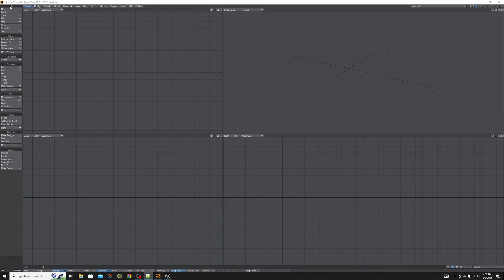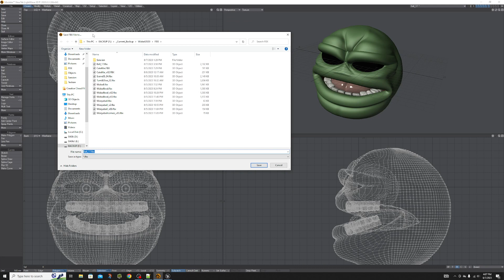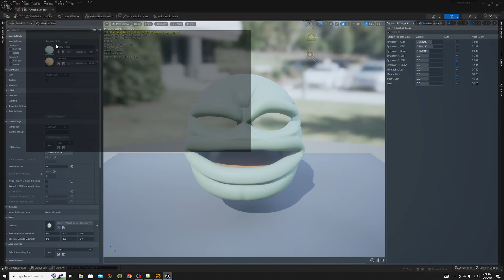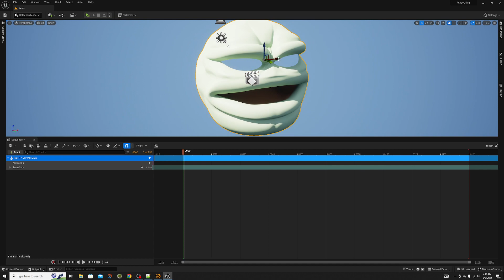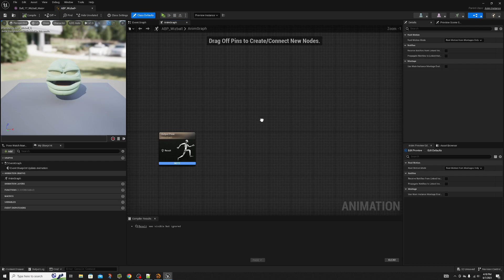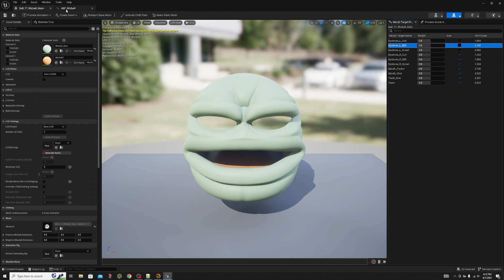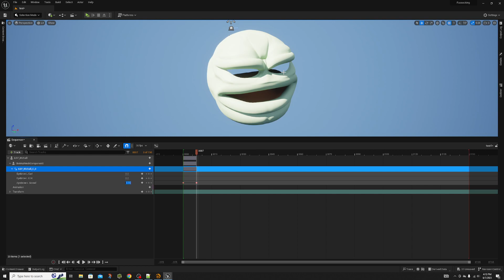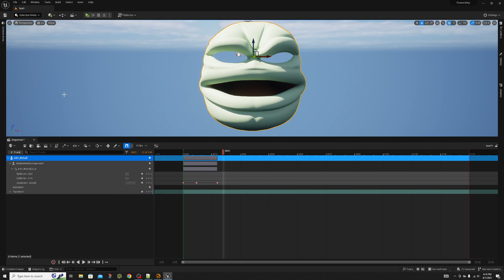Morph Targets in Unreal Engine 5.2 Sequencer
In this, I briefly outline the basics of importing and animating morph targets in an Unreal Engine sequencer timeline.

I'm using LightWave 3D 2020, but this method should be valid for any DCC software.